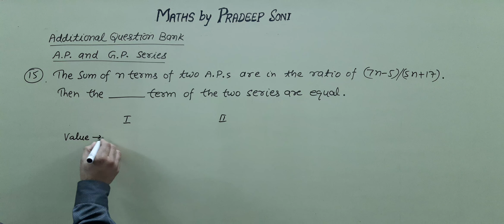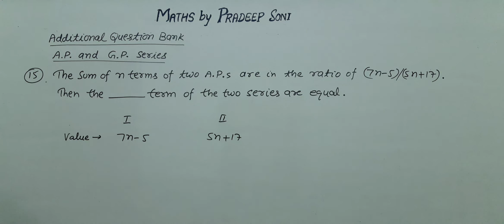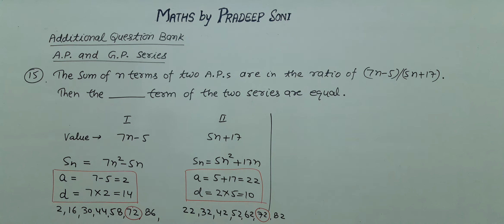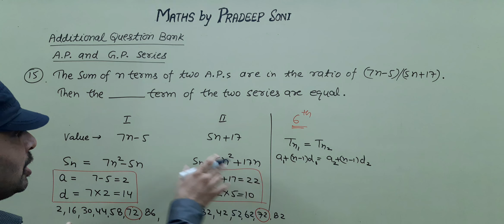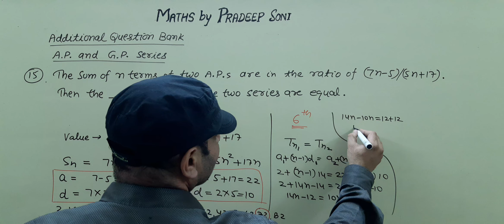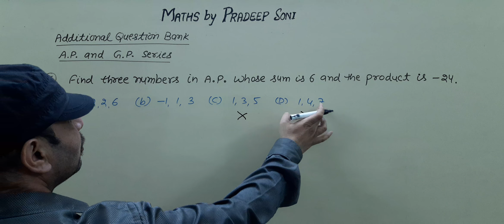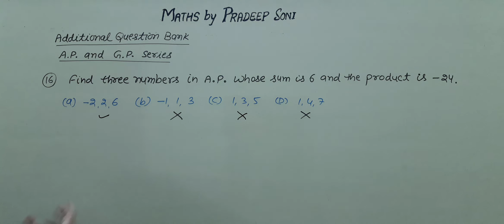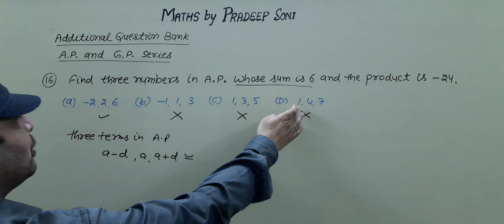Addi. Que. Bank A.P and G.P series. Que. 15,16. CA foundation. Maths by Pradeep Soni